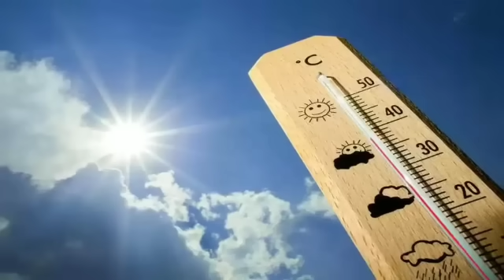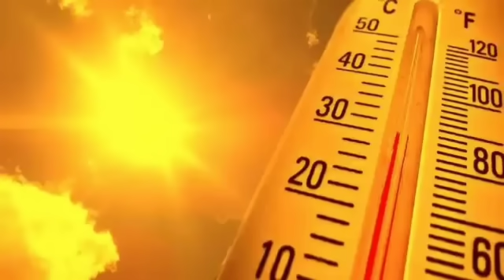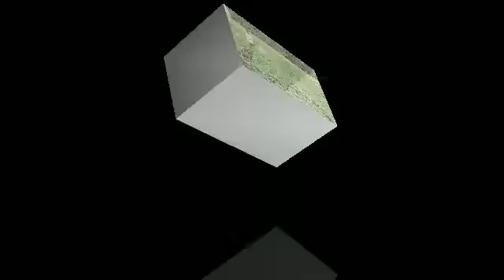দুর্গাপূজায় "ঘূর্ণিঝড় তেজ" আসছে? শক্তিশালী নিম্নচাপ দানা বাঁধছে, বাংলায় ঝড়বৃষ্টি? ll Weather News